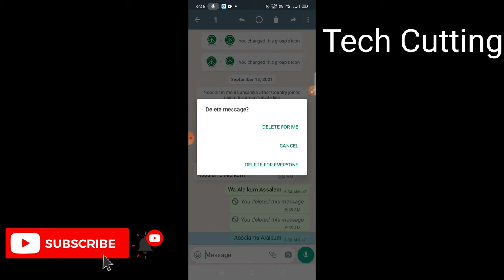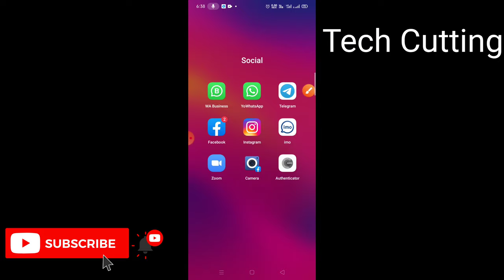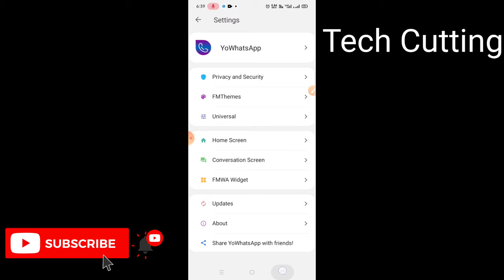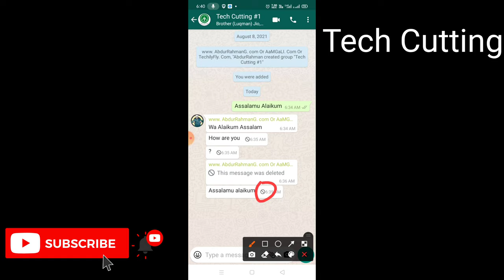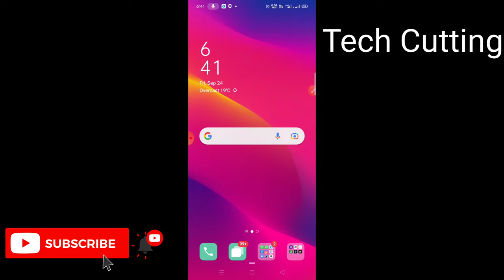अब WhatsApp Deleted Messages को आसानी से देखिये | See WhatsApp Deleted Messages | Tech Cutting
Timestamp:
00:00 Intro and Demo
01:40 How to Delete messages for everyone
02:00 How to see deleted messages settings
03:00 Setting FMMods Anti Delete Message
04:45 Outro and Thank you!

Anti delete messages. Dekhe kya tha messages whatsapp pe bina koi app ke
ANTI DELETE WhatsApp . audio/video/text when you offline work , delete sms show in whatsapp.
How to read deleted messages on whatsapp !! Whatsapp ke deleted msg wapas kaise laye !! Whatsapp msg
how to Read Deleted Messages on Whatsapp ? Whatsapp delete msg kaise dekhe
How To Read Deleted Whatsapp Messages And Recover Chats Within 5 Minutes 2021 Method ✅✅
How To Read DELETED WhatsApp Messages in 2021
How To Read Deleted Whatsapp Messages Without Any Other App 2019
How To Read WhatsApp Deleted Messages | How To See Deleted Messages From WhatsApp On Android - 2021
How to Recover WhatsApp Deleted Messages | Restore 1 Year Old Chats without Backup
How To Recover Whatsapp Deleted Photos, Videos, Messages in Hindi | By Hindi Android Tips
How to Remove Truecaller Message app As Default
How to see deleted messages from whatsapp - Recover deleted whatsapp messages Android
How to see deleted messages from whatsapp I Whatsapp पर Delete Message कैसे पढ़े
How to see Deleted Whatsapp Images|whatsapp par delete message kaise dekhe|
How to see deleted whatsapp messages? व्हाट्सएप के डिलीट किये मैसेज को कैसे देखते है?
How To Show Whatsapp Delete Chats | Anti Delete |
Inbox में धोके से गया हुआ Message कैसे Delete करें चुटकी में | YouTube पर पहली बार ये वीडियो |
koi bhi ap ko Whatsapp par message krny k bad usy delete nh kar paye ga
Read Deleted WhatsApp Messages with this Simple Trick!
whatsapp delete chat recovery kaise kare | whatsapp chat recovery without backup
WhatsApp delete msg kaise dekhe |How to see deleted msg on whatsapp |WhatsApp delete msg kaise padhe
whatsapp delete msg kaise dekhe bina kisi app ke | how to read deleted messages on whatsapp
whatsapp delete msg kaise dekhe।delete masses kaise dekhe
Whatsapp deleted message recovery | Whatsapp par delete message kaise padhe | delete msg kaise dekhe
WhatsApp par delete kiye Gaye message ko kaise Dekhe
Whatsapp par delete message kaise dekhe | how to recover deleted messages on whatsapp
Whatsapp Par Delete Message Kaise Dekhe Bina Kisi App Ke | How To Read Deleted Whatsapp Chat
WhatsApp pe delete hue massage photo wapas kaise laye | how to recover delete WhatsApp message |
WhatsApp Se Delete Photos Videos And Files Ko Wapas Laye || How To Recover Delete WhatsApp Photos
WhatsApp see deleted whatsapp messages? व्हाट्सएप के डिलीट किये मैसेज को कैसे देखते है
Without app ka WhatsApp ke deleted message kaise padhe||delete WhatsApp msg kaise dhekhe
अपने भेजे हुए Messages को करो Delete सामने वाले के फ़ोन से
Which Products do I use?